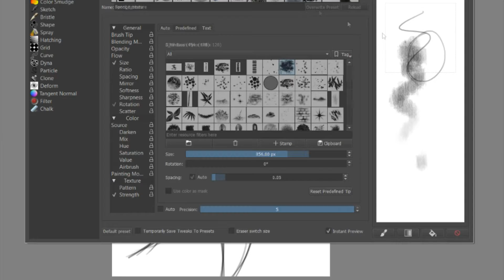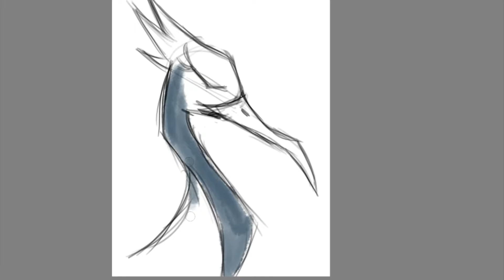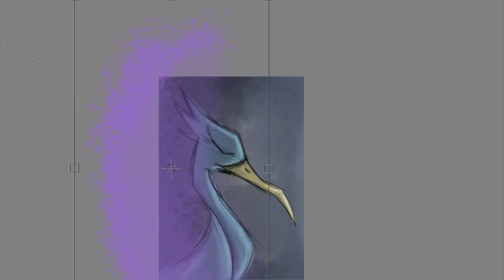Blue (speedsketch)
Filler thing